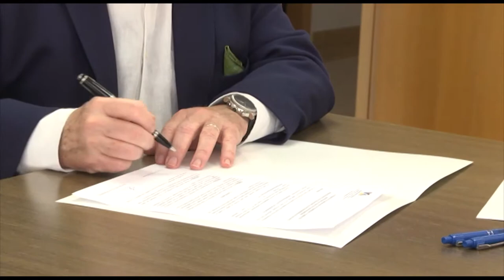El sol ¿amigo o enemigo? | Cecova TV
La Valenciana es una de las comunidades con mayor índice de insolación de España, a pesar de ello sólo el 40% de la población se protege de forma adecuada. Mejorar el acceso de las enfermeras a la especialidad de Dermatología y contribuir así a divulgar la mejor manera de aproximarse al sol. Es el objetivo del convenio firmado entre el Colegio de Enfermería de Alicante y el Centro Dermatológico y Estético de Alicante.